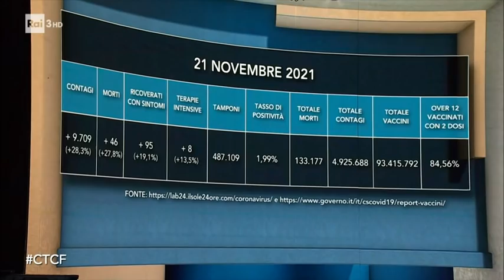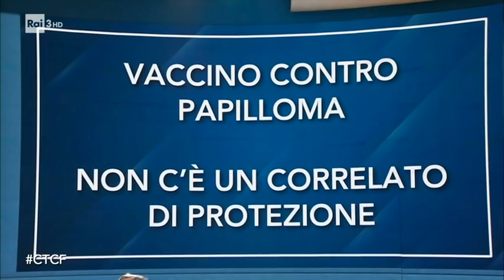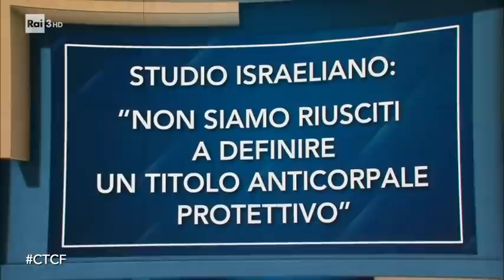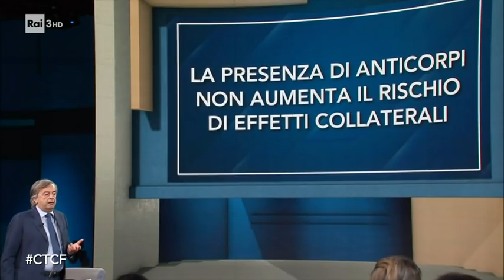Roberto Burioni - Che Tempo Che Fa - 21/11/2021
- Il consueto punto della situazione sulla pandemia con il Professore Ordinario di Microbiologia e Virologia all'Università Vita-Salute San Raffaele, Roberto Burioni che ribadisce l'importanza della terza dose di vaccino ma soprattutto della prima e seconda per chi si rifiuta di farle.